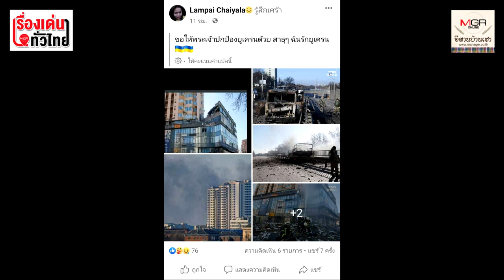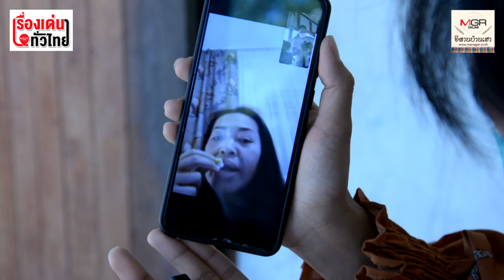สาวอุดรฯ ใน "ยูเครน" เผยรอดตายหวุดหวิด หลัง "รัสเซีย" ยิงขีปนาวุธถล่มที่พัก : เรื่องเด่นทั่วไทย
สาวอุดรฯ แรงงานไทยทำงานนวดในยูเครนวีดีโอคอลถึงที่บ้านบอกรอดตายเฉียดฉิวหนีออกจากอาคารที่พักก่อนรัสเซียยิงขีปนาวุธถล่มไม่กี่นาทีตอนนี้อยู่ในโปแลนด์อย่างปลอดภัยแล้ว ยอมรับว่ากลัวและอยากกลับบ้านมาก ด้านจัดหางานเผยมีแรงงานชาวอุดรอยู่ในยูเครน 7 คน